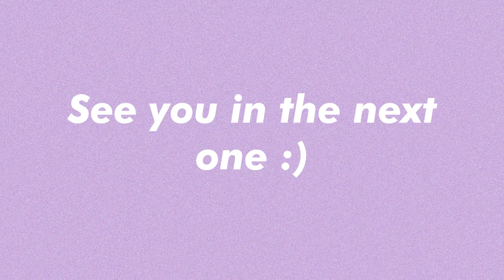No Face Poses| Instagram Inspo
I have been loving no face poses. They really come in clutch when your not looking your best lol. These are some of my favorite no face Instagram poses and inspo.  Enjoy!